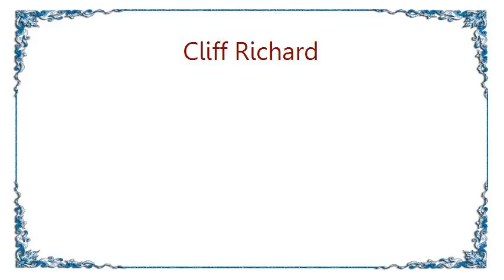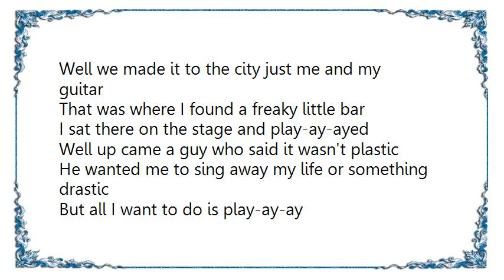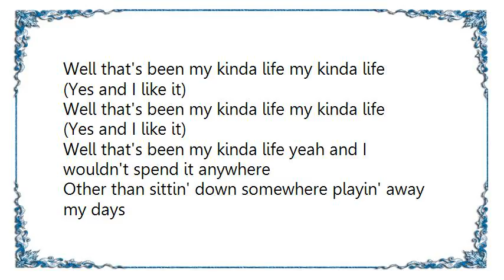Cliff Richard - My Kinda Life Lyrics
[Lyrics Cliff Richard - My Kinda Life]
Right from early days from the moment I was born
I would take my guitar in the early early mornin'
And go down to the fields and play-ay-ay
Sittin' down there in the long grass strummin'
I could see the people from miles around comin'
To hear me sing my music and play-ay-ay
Well that's been my kinda life my kinda life
(Yes and I like it)
Well that's been my kinda life yeah and I wouldn't spend it anywhere
Other than sittin' down somewhere playin' away my days
Well we made it to the city just me and my guitar
That was where I found a freaky little bar
I sat there on the stage and play-ay-ayed
Well up came a guy who said it wasn't plastic
He wanted me to sing away my life or something drastic
But all I want to do is play-ay-ay
Well fame and fortune I've let them pass me by
No one in the country could say I didn't try
To turn the people and to play-ay-ay
You can keep all the money and the places that go with it
'Cause all I want is freedom and no cash could ever get it
All I want to do is play-ay-ay